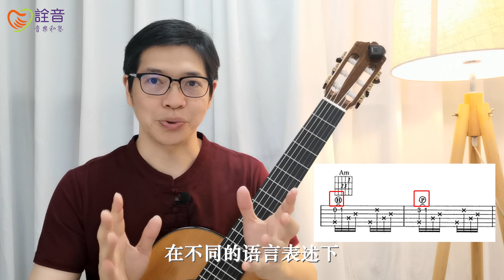古典吉他进阶课程 | 02 圆滑奏练习（二）含空弦的下行圆滑奏